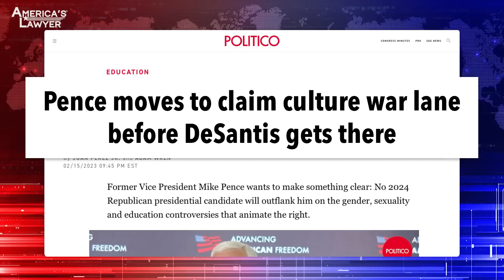Mike Pence Thinks He's A Better Culture Warrior Than Ron DeSantis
Mike Pence is challenging Ron DeSantis for the title of Lead Culture Warrior for the Republican Party. But DeSantis won’t go down without a fight, which could end Pence’s political career that is already on life support. Mike Papantonio & Farron Cousins discuss more.

Mike Pence is challenging Ron DeSantis for the title of the lead culture warrior for the Republican Party. But DeSantis, well, he's not gonna go down without a fight. He's bought into everything that is nothing less than a culture war, pitting this group against that group, white against black. You know, that's where it begins. Religious against non-religious, southern against northern. That is what DeSantis is up to. But Pence, he knows it works. So he's jumping in. What do you think?
Yeah, Mike Pence, you know, he comes from the old school evangelical Republican party. Ron DeSantis is kind of the new school. We're still religious, but, you know, we're, we're not leaning on that anymore. So it really is a fight right now between new and old. And Pence comes from the, the early days of the culture war. He was around when this stuff started. He was a conservative radio host forever. So he has pushed it since before DeSantis even thought about running for office.
He loved Atwater. He loved Lee Atwater.
Yeah.
He loved Donald Segretti. He loved the fact that the culture war was winning both, both sides, at some point. I mean, you had Democrats and Republicans were using the culture war. You had, you had Bush with the, the queen, with the welfare queen.
Yeah.
You had the, the, the announcement in Philadelphia, Mississippi, one of the, what was one, regarded as one of the most racist places on the planet where Reagan launches his presidential campaign. And, and you had, you had advisors that had worked for the Democrats. I mean, telling 'em, yeah, this is gonna work here. Go ahead and do it. The point is, you know what, I don't know. I think between the two Pence is so boring. I mean, I sometimes, you almost wanna put a, a mirror under his nose to see if there's any condensation. See if he's got any life in him. It's kind of a mismatch. It's a mismatch, 6% versus a real contender.
Yeah. I think he's in the forties at this point, DeSantis is. Not to mention the fact, you know, the Capitol rioters, when they went on January 6th, they were marching around chanting hang Mike Pence. So I don't know who Mike Pence thinks his base is.
Yeah, yeah.
But the people who supported Trump hate him.
He is so.
So he's, he's already lost that group. Moderate Republicans, they've already moved on to Nicki Haley and actually Ron DeSantis. So I don't know who Pence is pandering to.
Yeah.
We know he's eventually gonna announce he's running. So is DeSantis.
Yeah.
But I think Pence is, is DOA in this race. I don't even think he's a factor.
He's not, he's not. The guy is so boring. How in the world he did a radio show, you know, you tell me.